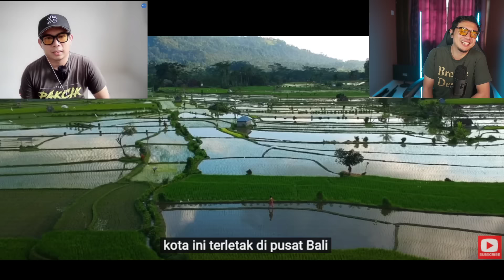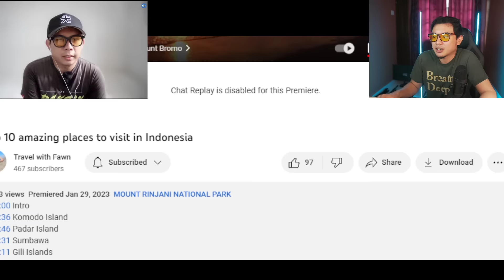10 WISATA WAJIB DIKUNJUNGI DI INDONESIA 2023